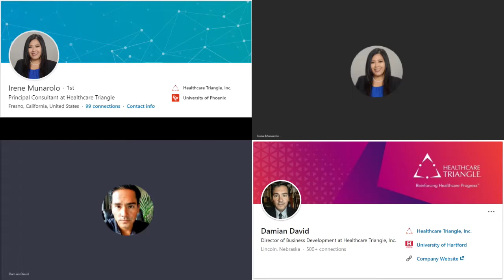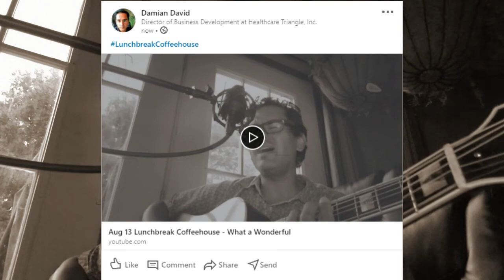HTI Week In Review Ep 18 - Aug 10, 2020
News Headlines:
 1. New Zealand had 102 days without COVID-19, but ended it's amazing streak today with 4 new cases emerging.  They have gone into lockdown again to get a handle on it.
 2. The Big10 and Pac-12 Conferences have cancelled the 2020 football season. They may play in the spring.
 3. Florida has broken another record in the world of CoronaVirus/COVID-19.  On Monday August 10, Florida reports 276 COVID-19 related fatalities, breaking the daily death toll record.
 4. President Trump was interrupted and rushed out of the White House briefing room following a shooting incident out in front of the White House.  He returned and continued his briefing a few minutes later.
 5. Georgia Governor Brian Kemp reported that the reopening of the state's schools was going well, and a few days later, Cherokee County School District quarantines close to 900 students and staff members because of possible exposure to the CoronaVirus.  59 students and teachers have tested positive so far.
 6. The latest therapy in treating patients with COVID-19 who have exhausted all other therapies showed some success.  4 patients were treated with therapeutic hypothermia where they were cooled to 94.1 degrees fahrenheit for 48 hours.  2 of those patients were then successfully taken off mechanical ventilation.
 7. Biden announced moments ago that he has selected Kamala Harris as his running mate for the 2020 election.
 8. COVID-19 Stats:  World Confirmed Cases 20.08M/18M | Recovered 12.2M/10.7M | 727K/689K Deaths
 US: Confirmed Cases 5.11M/4.77M | Recovered 2.54M/2.32M/1.3M | Deaths 164K/157K Deaths

The Next Healthcare Triangle Field Notes Webinar featuring Acmeware - Expanse Report Migration: A Winning Strategy